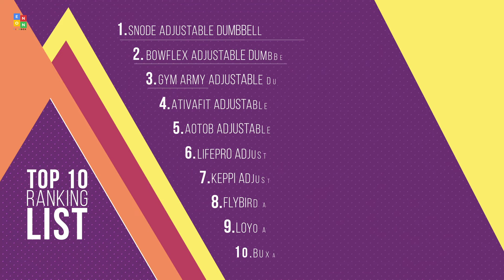Top 10: Best Adjustable Dumbbells of 2022 / Adjustable Weights Dumbbell for Full Body Workout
00:00 BUXANO Adjustable Dumbbell

00:49 Loyo Adjustable Dumbbell

01:18 FLYBIRD Adjustable Dumbbell

01:50 Keppi Adjustable Dumbbells Set

02:25 Lifepro Adjustable Dumbbell

02:55 AOTOB Adjustable Dumbbells Weight

03:30 ATIVAFIT Adjustable Dumbbell Weights Set

03:59 Gym Army Nuobell Adjustable Dumbbells

04:28 Bowflex Adjustable Dumbbells

04:59 SNODE Adjustable Dumbbell